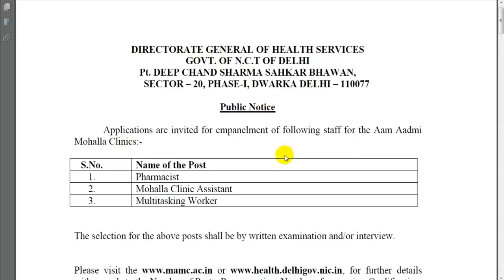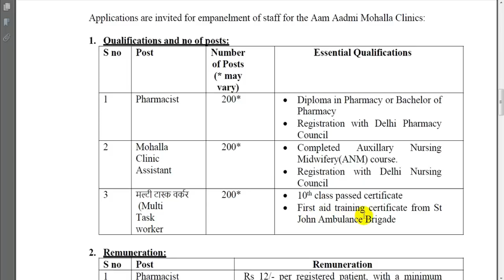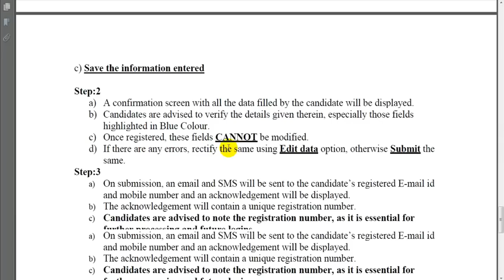दिल्ली मौहल्ला क्लिनिक भर्ती 2018 || DGHS Delhi Mohalla Clinic Recruitment MTS/ASSISTANT/PHARMACIST